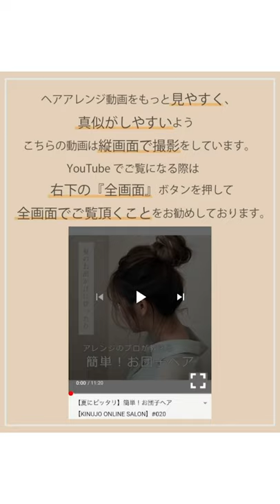【時短アレンジ】簡単 お団子ヘア ロング 小物アレンジ【KINUJO ONLINE SALON】#051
guide：fumikoさん

キヌージョ
ヘアサロン
コテ
美容室
美容家電
美顔器
ヘアカット
ヘアカラー
縮毛矯正
パーマ